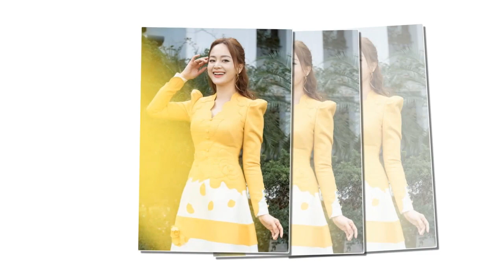Nhan sắc ngoài đời 3 nàng dâu "Gia đình mình vui bất thình lình": Khó nhận ra chị cả Kiều Anh.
Cả 3 nàng dâu của phim "Gia đình mình vui bất thình lình" đều là những mỹ nhân của làng giải trí Việt.